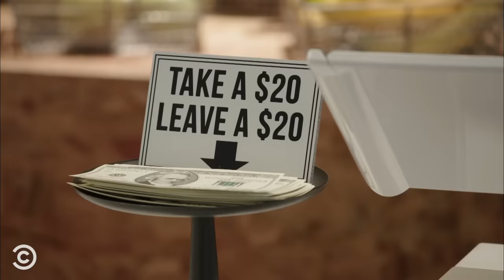Energy Drink Reviewer - CeWEBrity Profile - Tosh.0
Daniel invites a low-energy energy drink reviewer to his artisanal truck stop to discuss caffeinated beverages, making music and celebrity conspiracy theories.